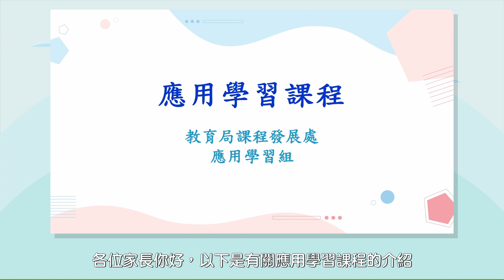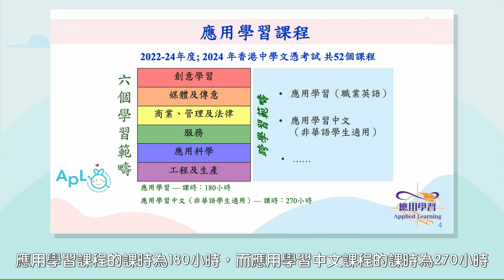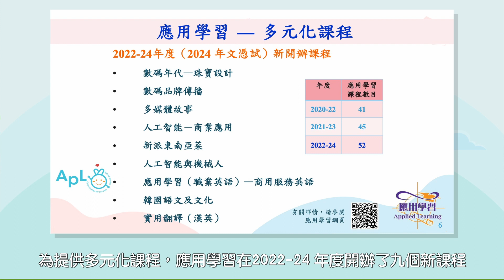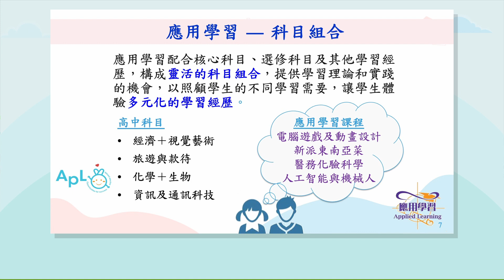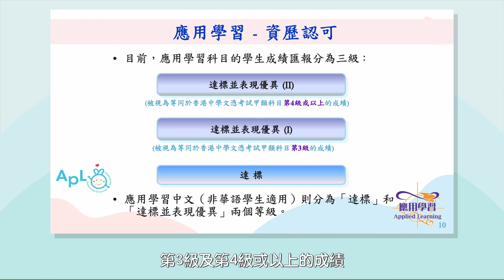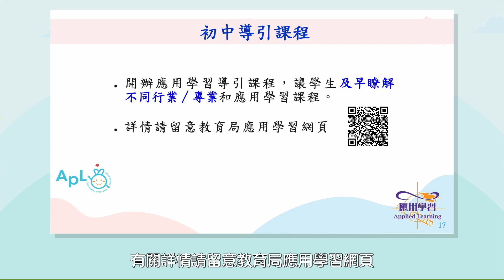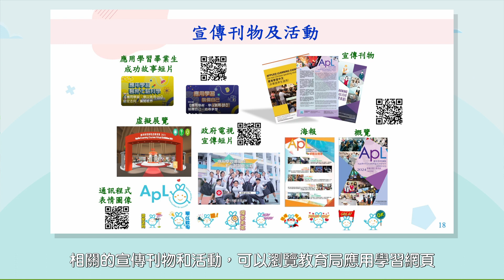應用學習課程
講座以預製錄像形式進行，分別由教育局、香港考試及評核局和職業訓練局代表講解高中課程概覽及選科簡介、高中四個核心科目的優化措施、公民與社會發展科和應用學習課程的最新發展、香港中學文憑考試簡介及多元升學出路資訊。
The seminars are pre-recorded.  They provide an overview of senior secondary curriculum and subject choices, optimisation of the four senior secondary core subjects, the latest developments of Citizenship and Social Development and Applied Learning courses, an overview of the Hong Kong Diploma of Secondary Education Examination, and alternative pathways for further studies – options available to be presented by representatives of the Education Bureau, Hong Kong Examinations and Assessment Authority, and Vocational Training Council.